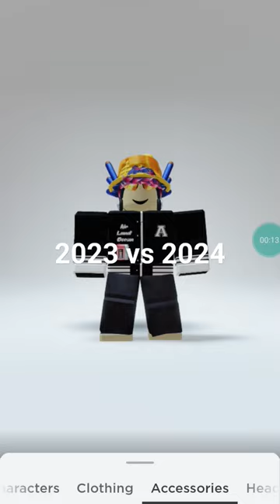Roblox Avatar 2023 vs 2024